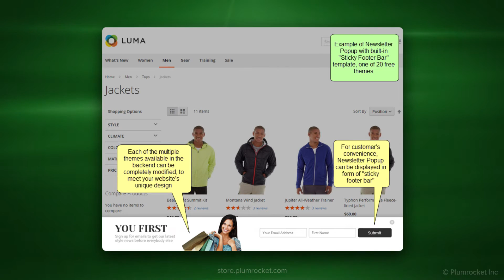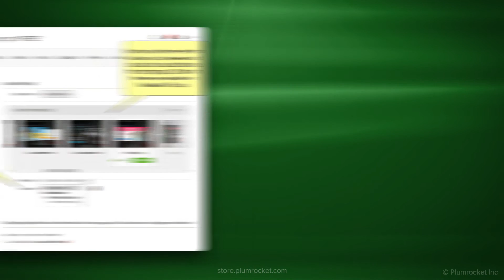Magento 2 Newsletter Popup Extension Overview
Get more subscribers and boost your sales with Magento 2 Newsletter Popup Extension. Customize each newsletter popup using responsive themes and templates, that can be edited straight from your magento back-end. Offer discount coupons for each new subscription, moreover, you can specify custom coupon format for every popup. This extension allows performing the A/B testing and generate advanced statistics (e.g. conversion rate, views/subscriptions/orders count, etc.), helping you to identify the most profitable newsletter popup at your store. This module also can be integrated with Mail Chimp and is compatible with numerous third party extensions. Try all the finest features of this extension and you would be wondering how could you lead your business without it before.